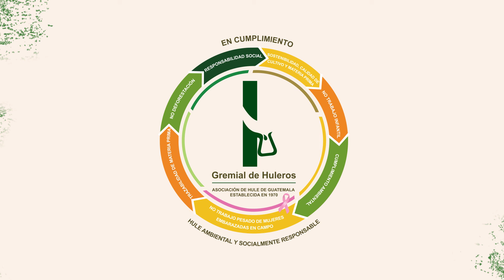Cumplimiento ambiental - En Cumplimiento